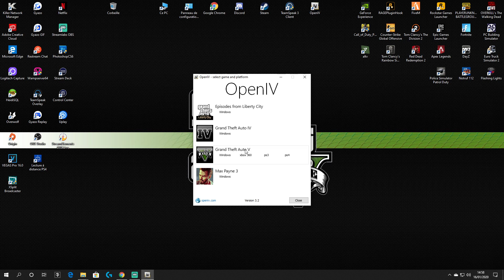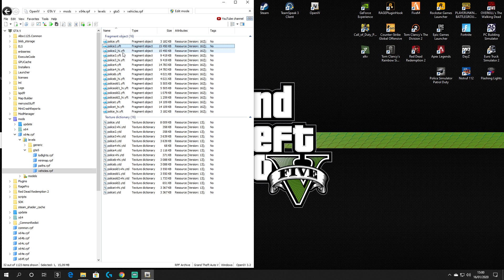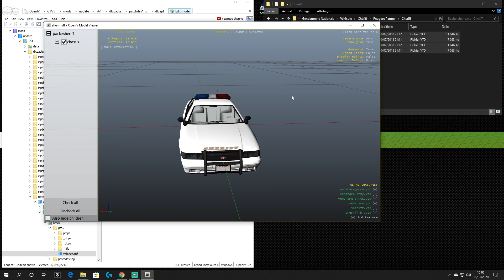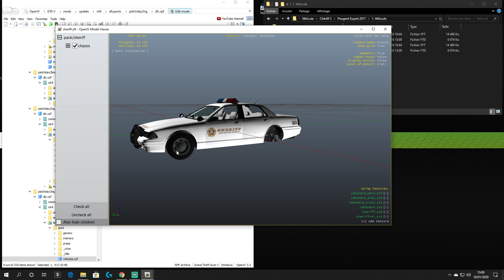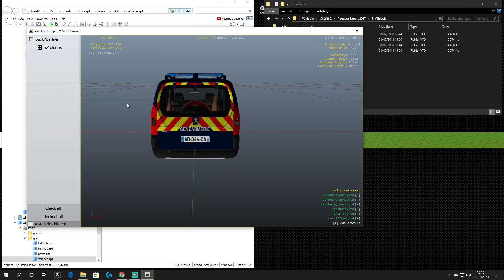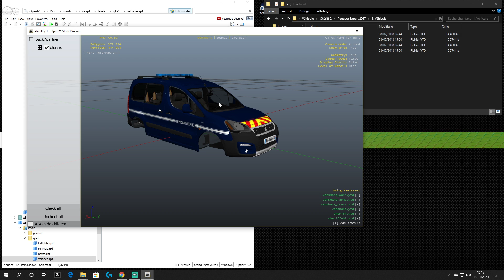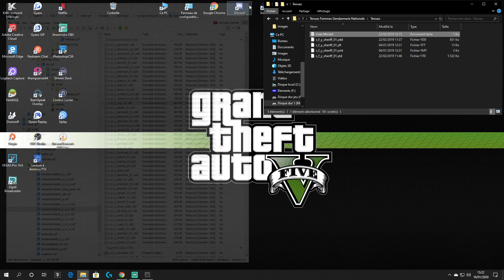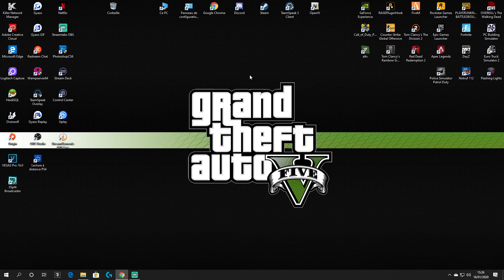[TUTO-LSPDFR] INSTALLER DES VÉHICULES DE POLICE [PN,GN] DANS UN SEUL DOSSIER LE X64e.rpf 👌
► 👉 Nouvelle vidéo chaque MERCREDI et SAMEDI.
► 👉 Si tu as kiffer la vidéo n'oublie pas le petit Pouce Bleu !!